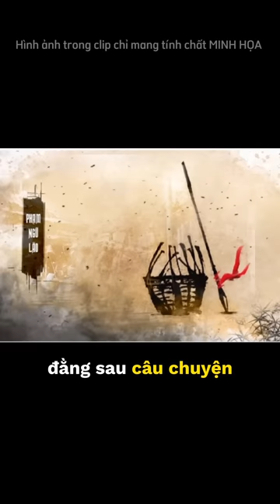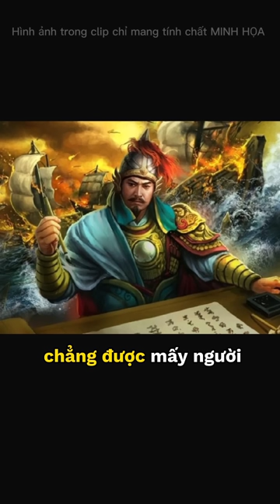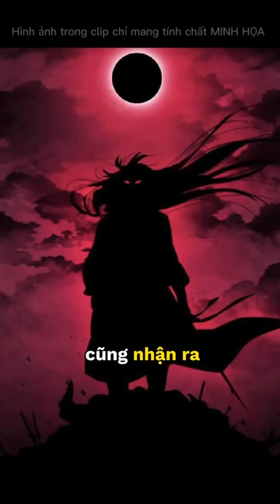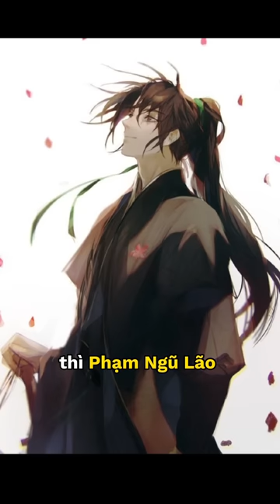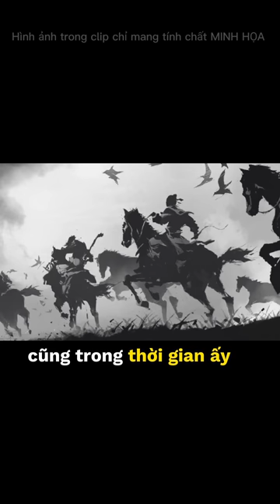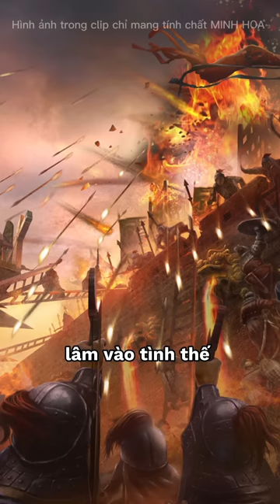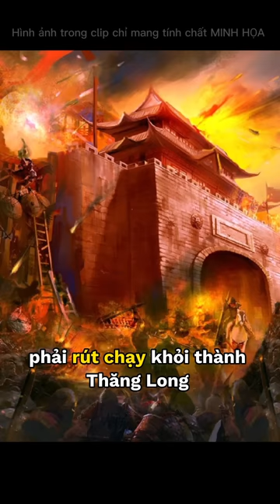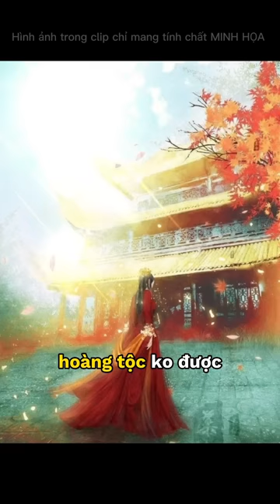BẤT BẠI CHIẾN THẦN - PHẠM NGŨ LÃO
Thời đại nhà Trần, 1 trong những thời đại huy hoàng và rực rỡ nhất trong lịch sử.
Đây là câu chuyện về chàng thanh niên nghèo làng quê Phù Ủng, từng bước vươn lên trở thành danh tướng huyền thoại, bất bại chiến thần lừng danh trong sử sách.

PHẠM NGŨ LÃO - Từ 1 Thanh Niên Đan Sọt Trở Thành Vị Tướng Phi Phàm Chấn Động Sử Việt

Danh tướng Phạm Ngũ Lão là một trong những vị tướng xuất sắc của triều đại nhà Trần. Danh tướng Phạm Ngũ Lão là vị tướng luôn có mặt ở những trận quyết chiến quan trọng và luôn tự mình xông lên giết giặc làm gương cho ba quân tướng sĩ. Cuộc đời ông là gắn liền với chiến trận và những chiến công vang dội. Danh tướng Phạm Ngũ Lão không chỉ lập nhiều công lao trong cuộc kháng chiến chống quân Nguyên Mông mà còn góp phần dẹp loạn trong nước, đánh giặc giữ yên bờ cõi phía Nam và phía Tây. Ngày hôm nay hãy cùng Chân Dung Lịch Sử tìm hiểu rõ hơn về nhân vật đặc biệt này nhé!

Hình ảnh trong video chỉ mang tính chất minh họa.
Video mang tính giải trí, giáo dục, không dùng để kinh doanh.
Images in the video are for illustrative purposes only.